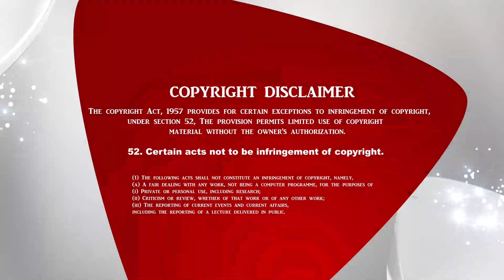அனுதினமும் சிலுவை சுமப்போம் | The Crossway Ministries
1. The Holy One- A programme where God is being praised for His holiness by describing His attributes.
2. Prayer Walk- Each day a street is selected and prayer walked. So monthly 22 streets are walked and prayed for.
3. Traffic prayer-Telecast of Praying on the accident spots .
4. Emergency prayer-Instant telecast of prayer points and Praying for the critical patients in the hospitals as and when the prayer needs are shared from 17 different well known hospitals in the city.
5. Breaking Prayer- whatever be the breaking news would be immediately telecasted as a prayer need.
6. How to Pray?- Based on the ongoing issues of the society, three different pastors discuss how to avoid the future repetitions of the same issues and pray for the same.
7. My leaders-Telecast of conducting Personal interviews with Government Leaders and praying for them based on 1Timothy-1:2.
8. The Real Fighters- Daily prayer for the army and the police departments.
9. The Real Heroes- Daily prayer for the safety of Ambulance drivers.
10. Men of God- Personal interview with men of God where they share their testimonies and life experiences.
11. A Hand full of flour and little oil- Diet advice for pastors and preachers, live cooking, suggestions for consuming energy giving food for pastors before ministering on the stage.
12. Wedding at Cana- Telecasting the interview with the men of God on their Wedding Anniversary.
13. Don’t Worry- Teaching the people How to pray instead of worrying when the enemies rise against them.
14. Media Missions- Praying for all the Christian Media channels.
15. Seed- Telecasting the lives of the men of God who have entered into eternal glory.
16. Goodnight – Thanksgiving prayer for the day.